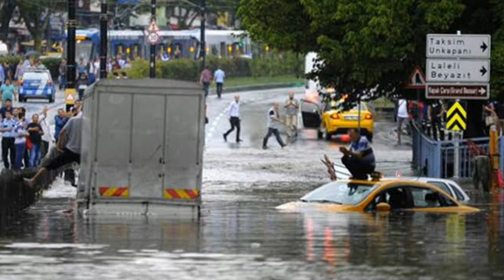Son Dakika! Meteoroloji'den Ülke GENELİ 25 ile UYARI! Yıldırım kuvvetli sel su bskını kuvvetli yağş